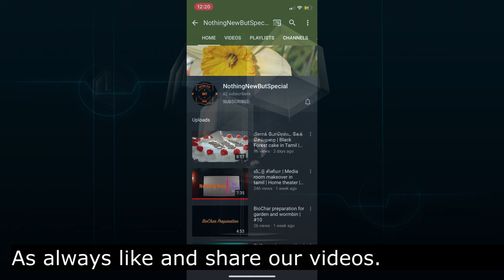மாம்பழ ஐஸ்கிரீம் | Home made mango icecream | summer treat | #17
This video is all about making homemade mango ice-cream in tamil with english subtitles. This is a simple, yummy and colorful recipe, which can be home made with simple ingredients. This video has step-by-step, on how to make it. This recipe can be used as summer treat for kids.

All you need is: Heavy wipe cream, Condensed milk and mango pulp.